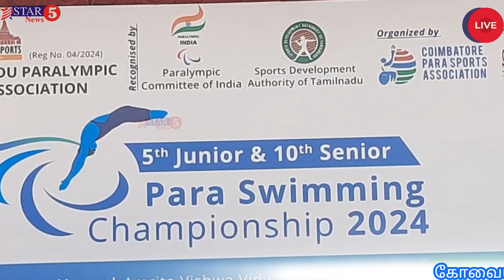கோவையில் மாநில அளவில் நடைபெற்ற மாற்றுத்திறனாளிகளுக்கான நீச்சல் சாம்பியன்ஷிப் போட்டி 2024